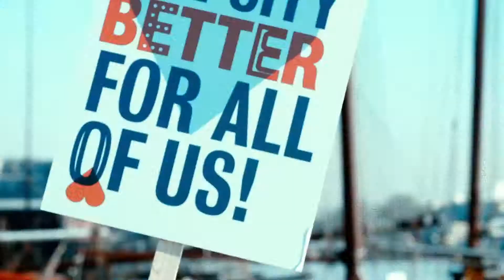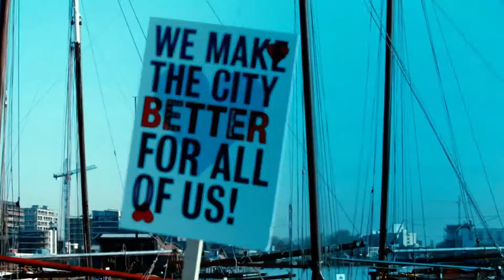Cristel de Zwaan WeMakeThe.City 2019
Cristel de Zwaan, adviseur waterkeren en waterbeheer Rijkswaterstaat is ook van de partij tijdens het WeMakeThe.City Festival 2019 van 17-23 juni. Kom langs, praat mee en laat je inspireren want: samen maken we de stad van voor en door iedereen! Voor meer informatie en kaartverkoop